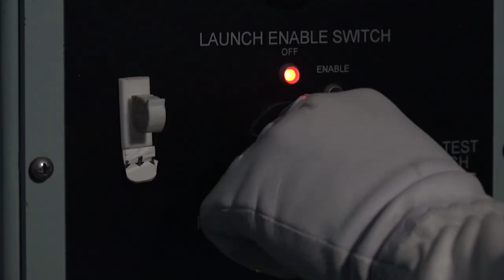RIMPAC 2020 wraps up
Congratulations to Royal Australian Navy ships' companies in HMA Ships Hobart, Stuart, Arunta and Sirius for their exemplary work during RIMPAC2020.

HMA Ships Hobart, Stuart, Arunta and Sirius, which have been part of the Regional Presence Deployment through Southeast Asia, are now participating on Exercise Rim of the Pacific 2020 (RIMPAC) which takes place in the southern waters off Hawaii, from 17 to 31 August 2020.

In light of COVID-19 concerns, RIMPAC is an at-sea-only event, developed to ensure the safety of all participating military forces.

Ten nations, 22 surface ships, one submarine, multiple aircraft, and approximately 5,300 personnel are participating.

This year’s exercise includes forces from Australia, Brunei, Canada, France, Japan, Republic of Korea, New Zealand, the Philippines, Singapore, and the United States.